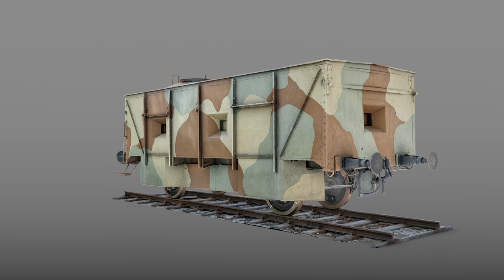Vozeň pancierovaného vlaku Hurban, 1944, Múzeum SNP v Bánskej Bystrici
Od nástupu technickej revolúcie boli výdobytky ľudského pokroku využívané vo vojnových konfliktoch. Rovnako tomu bolo tak aj v prípade železníc kde boli koľajové vozidlá využívané priamo k bojovým účelom.

Po vypuknutí Slovenského národného povstania v auguste 1944, bol pociťovaný nedostatok bojaschopných obrnených vozidiel. Aby povstalecká armáda vyvážila tento handicap oživila 4. septembra 1944 plány na stavbu improvizovaných pancierových vlakov (IPV). Postupne v priebehu septembra a októbra 1944 vznikli tri improvizované pancierové vlaky IPV-I Štefánik, IPV-II Hurban a IPV-III Masaryk. Súpravy pozostávali z plošinového vozňa, delového vozňa, guľometného vozňa, lokomotívy a niekoľkých tankových vozňov.

Na konci povstania sa vlaky stali korisťou nemeckej armády, ktorá ich odsunula do Čiech, kde ich čiastočne využila pre svoje ciele. Zhodou okolností sa tri vozne ocitli na konci vojny na území Československa. V roku 1949 sa tri vozne, jeden guľometný a dva tankové vrátili do Zvolena. V roku 1959 existovali už len dva vozne, ktoré boli rekonštruované pri príležitosti osláv SNP. Následne sa tankový vozeň stal súčasťou pomníka vo Zvolene a guľometný vozeň sa dostal do expozície Múzea SNP v Banskej Bystrici.

Guľometný vozeň vlaku Hurban je súčasťou expozície Múzea SNP od roku 1961. Vozeň vznikol prestavbou nákladného vozňa na prepravu uhlia . Dvojnápravový, vysokostenný vozeň s brzdovou búdkou má konštrukciu vyrobenú zo znitovaných valcovaných profilov. Nadstavba je vytvorená z oceľovo – drevenej konštrukcie. Pôvodná konštrukcia bola upravená zabudovaním vnútornej drevenej skrine. Vzniknuté medzisteny boli následne vyplnené štrkom, ktorý tvorí hlavnú časť improvizovaného pancierovania. V stenách boli za pomoci kotlového plechu vytvorené strieľne pre päť guľometov vz.37. Rovnaký plech bol použitý na pokrytie stropu a vytvorenie vonkajšieho plášťa pancierovej nadstavby. Guľometný vozeň radený na koniec súpravy IPV, mal posádku 15 mužov a bol zároveň stanovišťom zástupcu veliteľa vlaku.

V rokoch 2009 – 2015 bol vagón rekonštruovaný a stal sa súčasťou úspešného projektu Oživili sme pancierový vlak Štefánik.